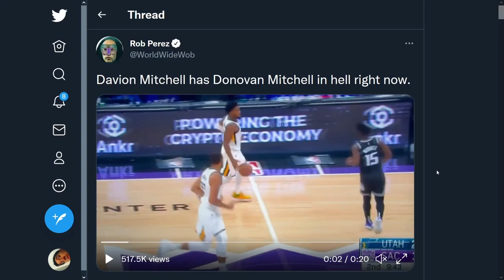Damian Lillard Is Struggling Right Now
he is missing a lot of shots. Also other NBA stuff like jalen green's early struggles, and giannis' jumpshot